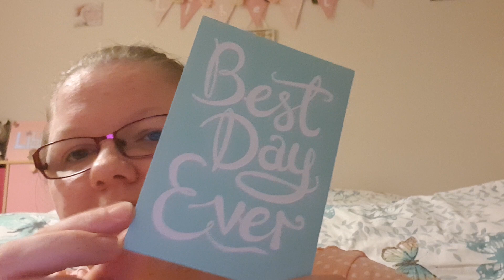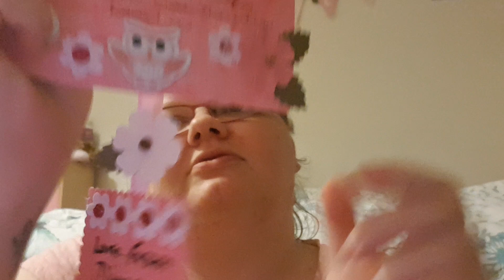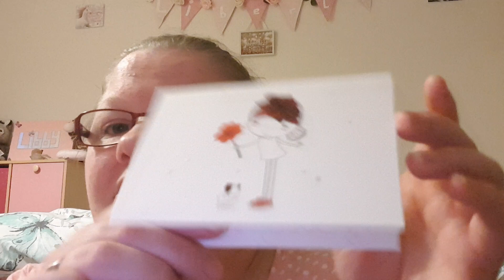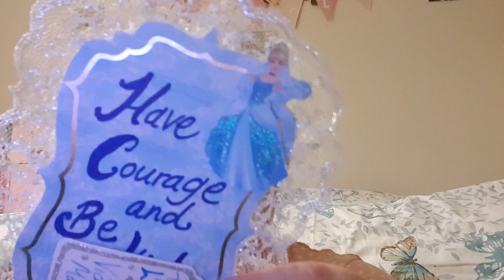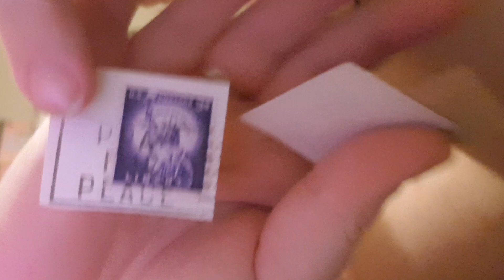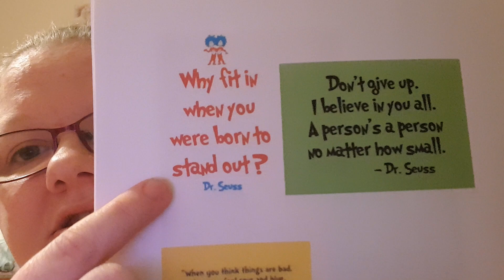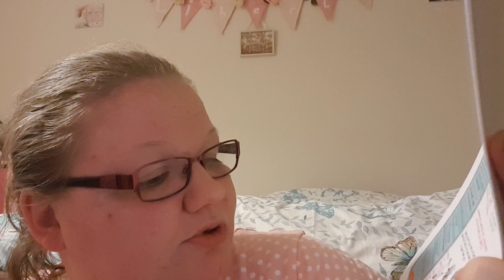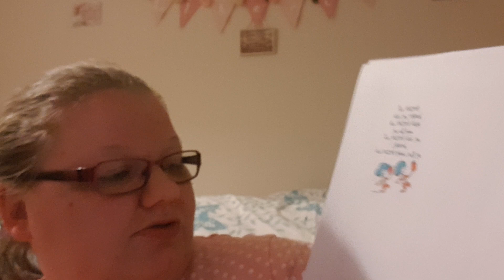Positive social media scrapbook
I just want to do this to show liberty that social media can be a positive thing  and she can acheive anything she puts her mind to .